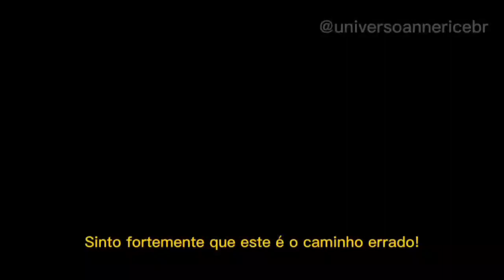SNEAK PEEK | Rowan no primeiro episódio de mayfairwitches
Todos os direitos do vídeo, reservados a AMC+ e AMC TV.

OBS: Temos um grupo no Telegram e WhatsApp, caso queira participar só mandar DM no Instagram ou Twitter que passo o link do grupo.